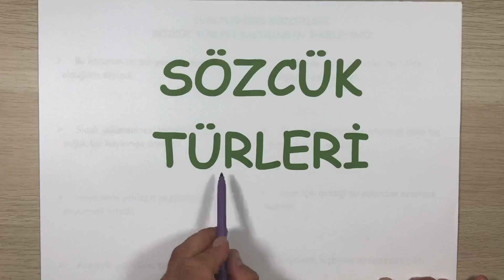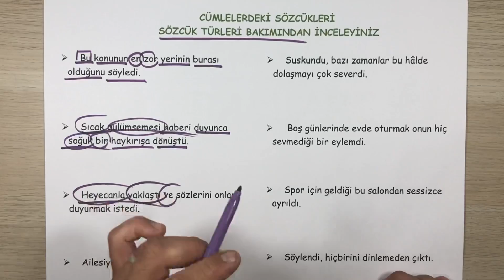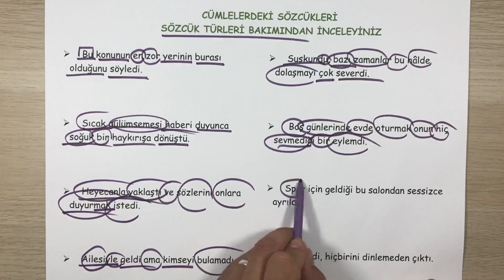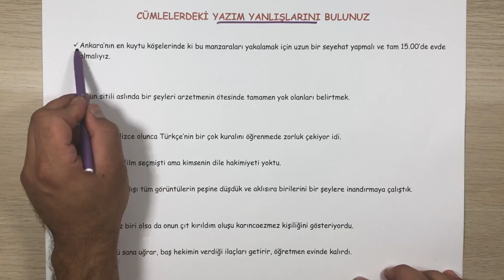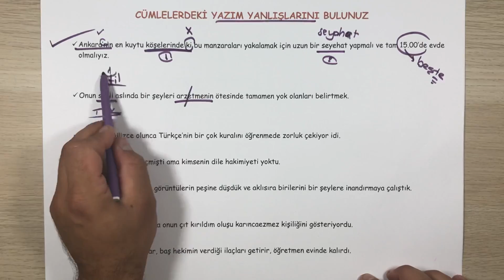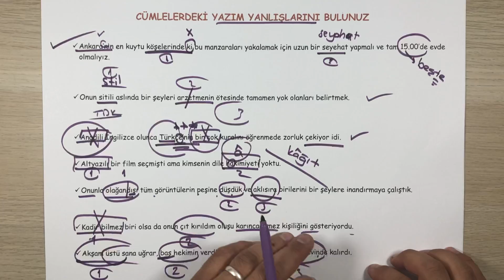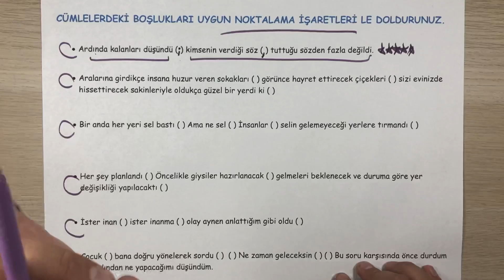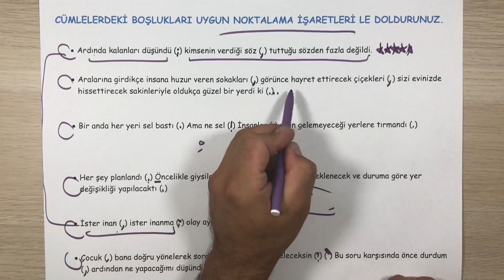KPSS / GENEL TEKRAR - 2